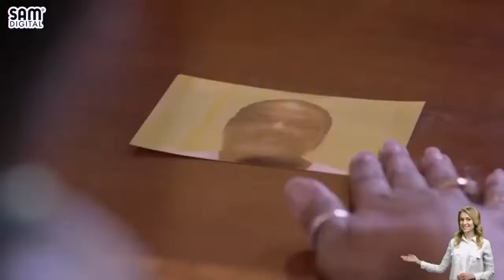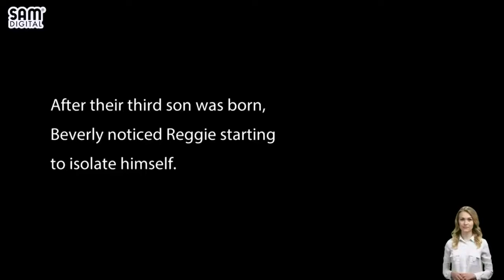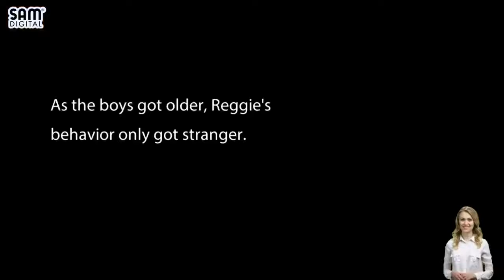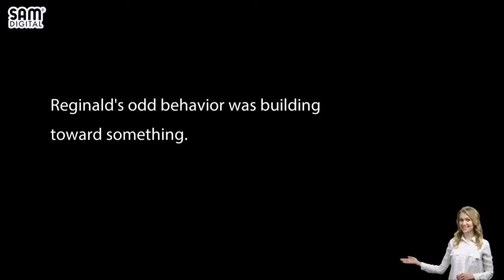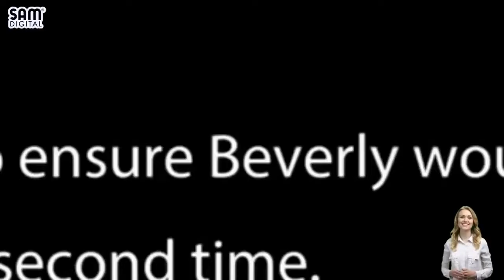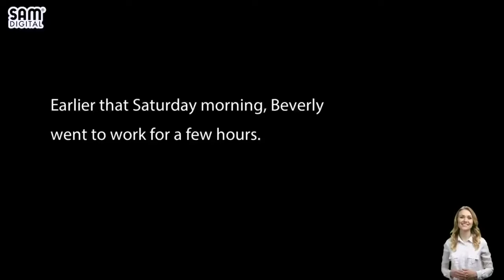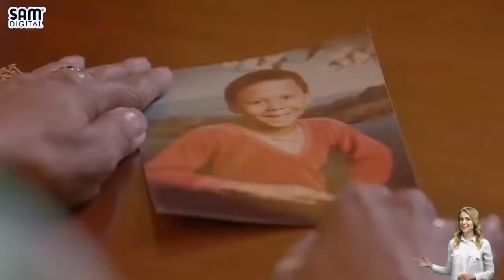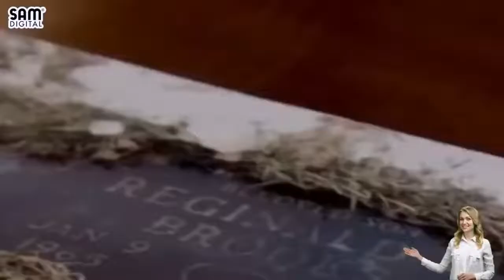Love is blind